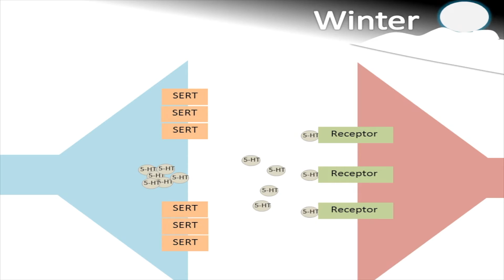Seasonal serotonin transporter changes in patients with SAD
Cross-sectional neuroimaging studies suggest that serotonin transporter levels show season-dependent fluctuations. In a longitudinal study, Mc Mahon et al. report that patients with seasonal affective disorder show similar serotonin transporter levels to non-depressed controls in summer, but fail to downregulate serotonin transporter levels in winter.